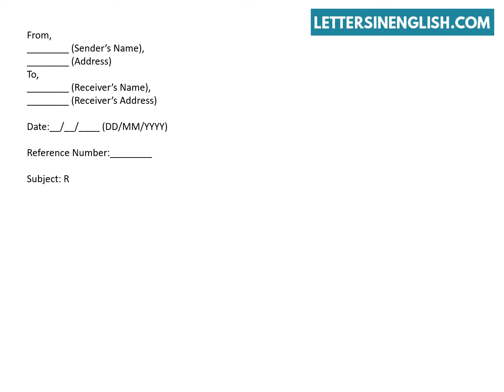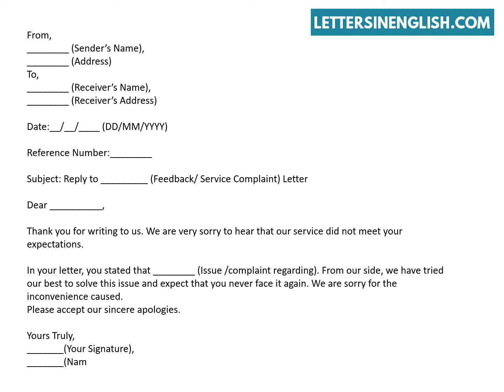Reply to Complaint Letter Format – Customer Complaint Response Letter | Letters in English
Reply to Complaint Letter – Customer Feedback / Complaint Response Letter.
In this video, you will find a sample customer complaint response letter.